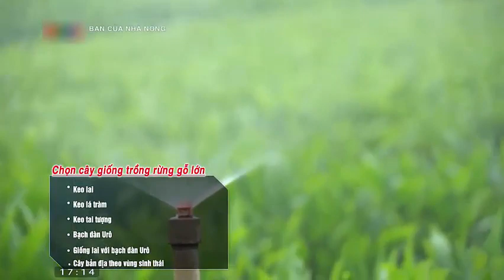Nâng cao kinh tế nhờ mô hình trồng rừng gỗ lớn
KEO LAI
Tên khoa học: Acacia mangium x Acacia auriculiformis
Họ thực vật: Đậu (Leguminosae)
Họ phụ: Trinh nữ (Mimosoidae)
1. Đặc điểm hình thái
Cây gỗ nhỡ, cao tới 25-30m, đường kính tới 30-40cm, cao và to hơn Keo tai tượng và Keo lá tràm, các đặc tính khác có dạng trung gian giữa 2 loài bố mẹ. Thân thẳng, cành nhánh nhỏ, tỉa cành khá, tán dày và rậm.
Từ khi hạt nẩy mầm tới hơn 1 tháng hình thái lá cũng biến đổi theo 3 giai đoạn lá mầm, lá thật và lá giả. Lá giả mọc cách tồn tại mãi. Chiều rộng lá hẹp hơn chiều rộng lá keo tai tượng nhưng lớn hơn chiều rộng lá keo lá tràm.
Hoa tự bông 5-6 hoa/1 hoa tự vàng nhạt mọc từng đôi ở nách lá. Quả đậu dẹt, khi non thẳng khi già cuộn hình xoắn ốc. Mùa hoa tháng 3-4, quả chín tháng 7-8. Vỏ quả cứng, khi chín màu xám và nứt. Mỗi quả có 5-7 hạt màu nâu đen, bóng. Một kg hạt có 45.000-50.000 hạt, thu được từ 3-4kg quả.
2. Đặc tính sinh thái
Keo lai tự nhiên được phát hiện lần đầu vào năm 1972 trong số các cây keo tai tượng trồng ven đường ở Sabah – Malaixia. Ở Thái Lan đầu tiên cũng tìm thấy keo lai được trồng thành đám ở Muak-Lek, Salaburi.
Ở nước ta giống keo lai ở Ba Vì có nguồn gốc cây mẹ là Keo tai tượng xuất xứ Pain-tree bang Queensland – Australia. Cây bố là Keo lá tràm xuất xứ Darwin bang Northern Territory – Ôxtrâylia. Ở Đông Nam Bộ hạt giống lấy từ cây mẹ keo tai tượng xuất xứ Mossman và cây bố Keo lá tràm cũng ở Ôxtrâylia nhưng không rõ xuất xứ. Về cơ bản các giống keo lai đã phát hiện ở nước ta đều có cây mẹ cùng vùng sinh thái giống nhau: Vĩ độ 12o20’-16o20’ Bắc, kinh độ 132o16’-145o,30’ Đông, lượng mưa 800-1900mm.
Keo lai có sức sinh trưởng nhanh hơn rõ rệt so với loài keo bố mẹ. Với một số dòng keo lai đã chọn lọc trồng thâm canh 3 tuổi đạt trung bình 8,6-9,8m về chiều cao, 9,8-11,4cm về đường kính, 19,4-27,2 m3/ha/năm về lượng sinh trưởng và 50-77m3/ha về sản lượng gỗ. Rừng keo lai 7-8 tuổi đạt 150-200m3 gỗ/ha, có thể nhiều hơn 1,5-2 lần rừng Keo tai tượng và Keo lá tràm.
Keo lai có nhiều hạt và khả năng tái sinh tự nhiên bằng hạt rất mạnh. Rừng trồng 8-10 tuổi sau khi khai thác trắng, đốt thực bì và cành nhánh, hạt nẩy mầm và tự tái sinh hàng vạn cây trên 1 ha. Tuy nhiên không trồng rừng keo lai bằng cây con từ hạt mà phải bằng cây hom.
3. Giống và tạo cây con
Áp dụng tieu chuẩn ngành 04TCN 76-2006 – quy trình kỹ thuật nhân giống và trồng rừng keo lai vô tính của Bộ NN&PTNT.
Chỉ được sử dụng cây hom đời F1 của các dòng tốt nhất đã được công nhận là giống quốc gia hay giống tiến bộ kỹ thuật để trồng rừng.